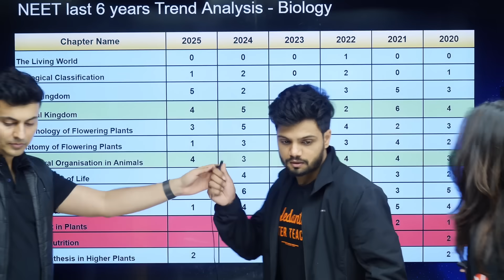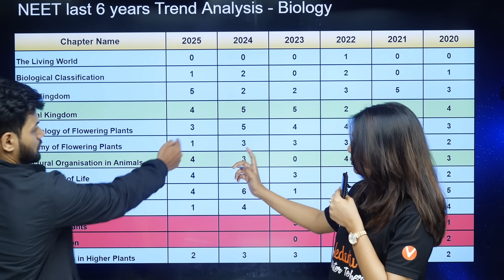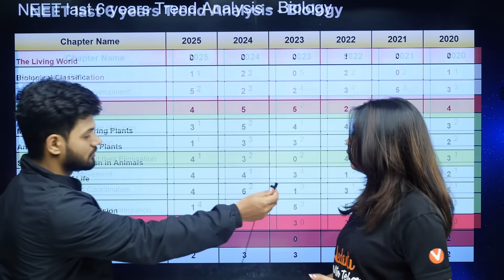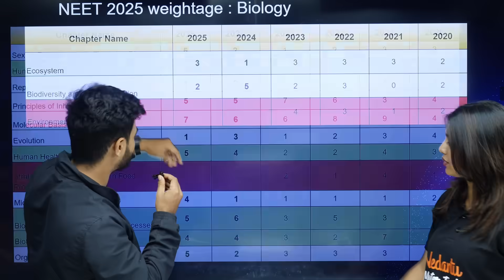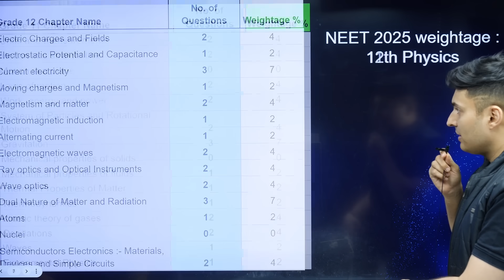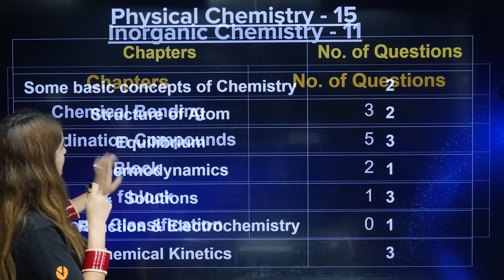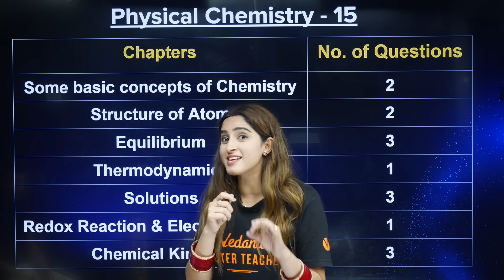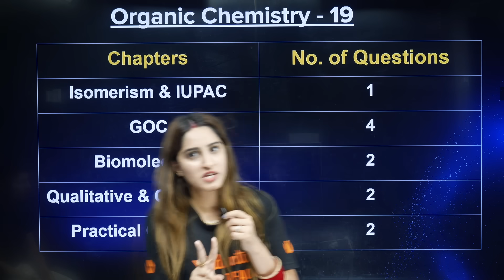NEET 2025 weightage📄New priority order by NTA 📊 Most detailed analysis PCB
🔥 Didn't get the result you wanted? Bounce back with NEET Dropper English Pro Batch! – ₹10,000 Discount!

🔥 Boost your NEET prep with DNA NEET – Prime English Batch at a massive discount!

Start early for NEET 2026- Join our Offline Repeater Batch with up to 90% scholarship – Book your seat now
Take IVSAT and get up to 90% scholarship on our offline and online courses – Register now
🆘 Questions? Confused? We’re Here! Fill the Quick Vedantu Support Form
🎯 Curious About Your Rank or Dream College? Use Our Free Predictor!